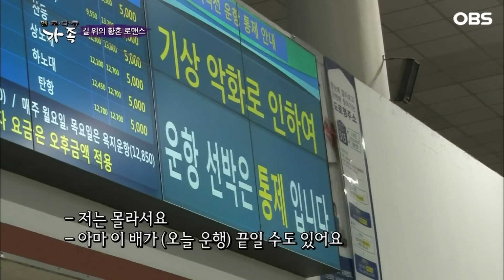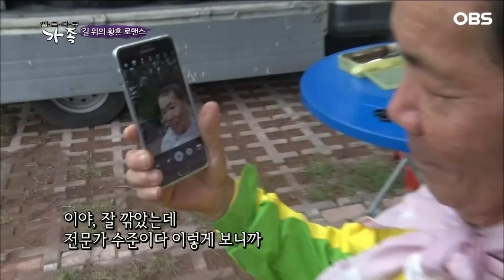[멜로다큐 '가족' 398회 上] 30살에 첫눈에 반한 무려 9살 어린 아내와 만난 지 16일 만에 속전속결로 결혼한 남편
OBS경인TV [멜로다큐 가족] 398회 "길 위의 황혼 로맨스"

국내 최초 연탄불 캠핑카 손수 만든 캠핑카로 인생 2막을 시작하는 안희열, 이순덕 부부.
 처음 시작은 단 돈 50만원으로 시작한 소박한 여행이었다는데...
캠핑카로 황혼의 마지막 여행을 다니는 부부의 이야기가 펼쳐진다.